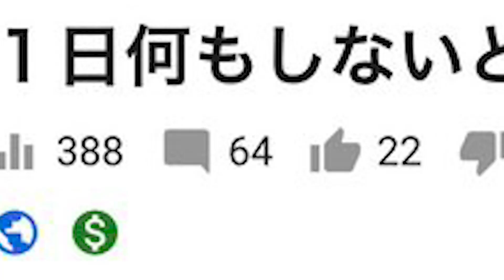俺いらないよね？帰っていいよね？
掲示板
時間拘束されるのが一番いやだ
本当にいやだ
寿命が！！！！